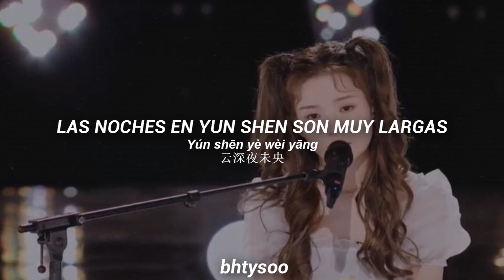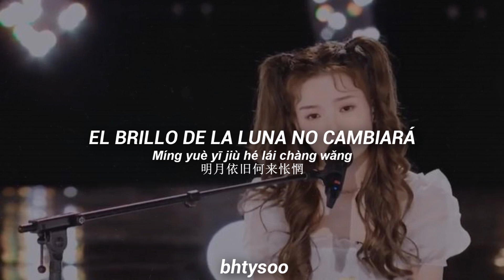Chen Zhuo Xuan (The Untamed) - Wuji ;; Sub español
La traducción trate de hacerla lo mejor posible, si existe algún error háganmelo saber para poder arreglarlo♡
Chen Zhuo Xuan
Chen Zhuo Xuan Produce
Chen Zhuo Xuan Wuji
Chen Zhuo Xuan Wuji sub español
The Untamed Wuji sub español
The Untamed sub español